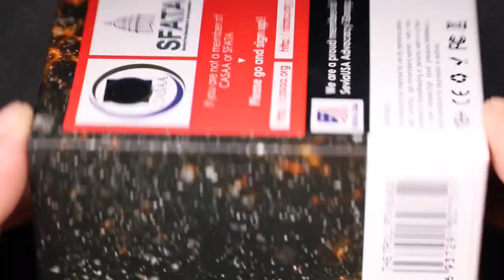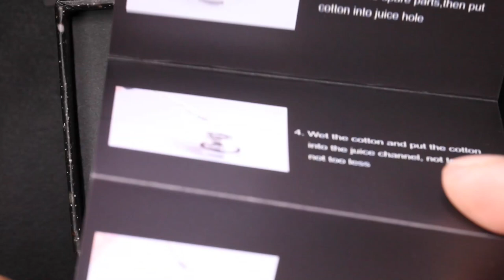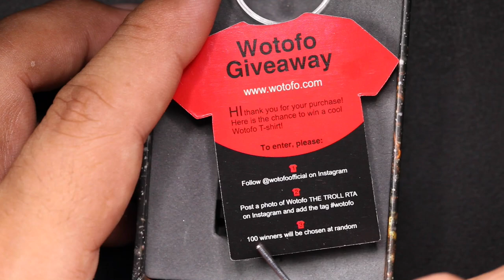อะตอม บุหรี่ไฟฟ้า The Troll RTA by Wotofo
This product has been sent to me for the purpose of review from Wotofo.

Details :
1. 24mm diameter, 5ml huge capacity
2. Easy Top Filling
3. Unique one post design for easy building
4. Huge cotton hole for easy wicking
5. Amazing flavor with Huge VAPE Production
6. Peek insulator made in Germany

Specifications :
Product Type : RTA
Brand : WOTOFO
Material : Pyrex Glass + Stainless Steel
Color : S.S Black
Thread : 510 Thread
Diameter : 24mm
Model : single post Coil
Rebuildable : Yes
Drip Tip : Yes
Package Type : Gift Box
Package List :
1 x Troll RTA
1 x Multifunction wrench
1 x Spare parts
1 x Gift Box with Anti-Fake label
1x Japanese Cotton
3x Prebuild twisted coils
1x User Manual